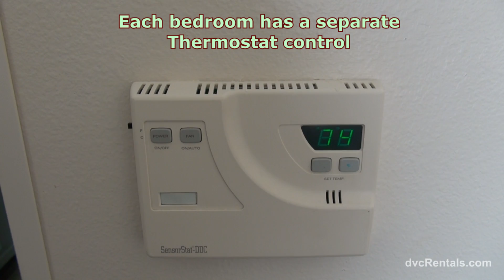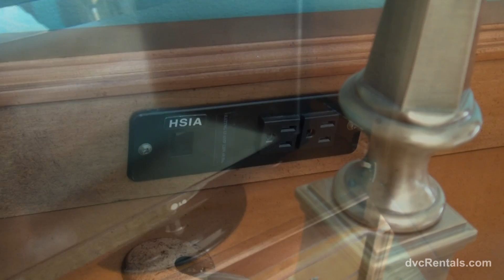Saratoga Springs Resort & Spa ROOM TOURS Studio, 1 Bedroom, 2 Bedroom Lock-Off & Dedicated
A complete walk through of a Studio and 1 Bedroom Villa at Disney's Saratoga Springs Resort and Spa. When combined by opening the adjoining door, the unit becomes a 2 bedroom lock off. The rooms at Disney's Saratoga Springs Resort and Spa are classified as "Deluxe Disney Villas" through the normal booking routes. Tremendous savings can be enjoyed by renting a Deluxe Disney Villa through David's Vacation Club Rentals.